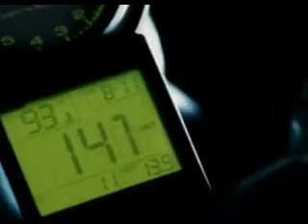New moon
This started out as a trailer but went on far too long. Hope you enjoy it.

Clips used

Twilight
Blood and chocolate
Perfect creature
The messengers
the convenant
Gaberial
The haunted airman
Don't leave home - Dido
Car clip

Music
The Island score